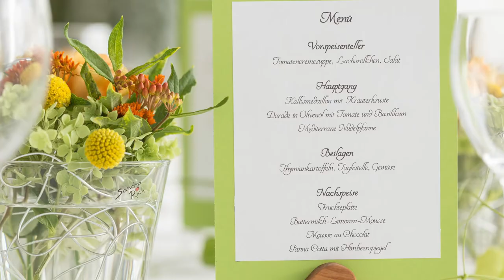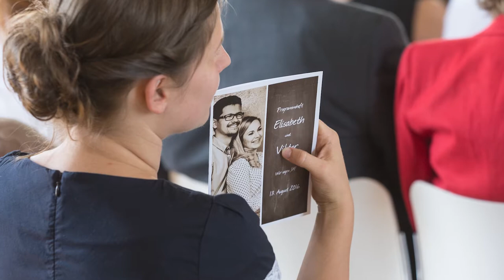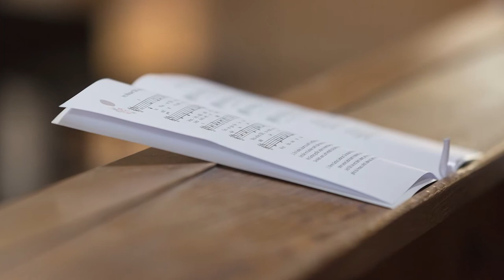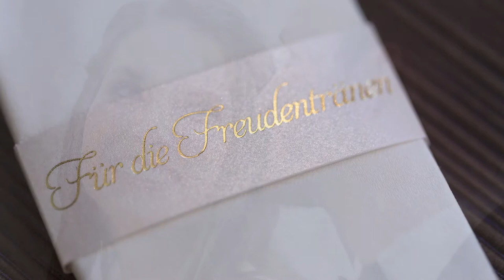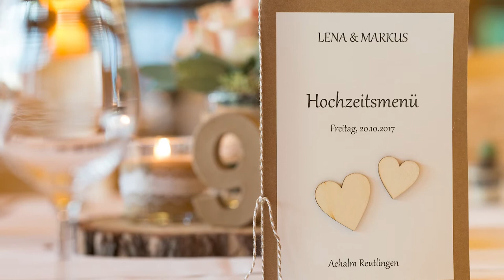HOCHZEITS-TRAILER MARK GROSS - GROSSE BILDER FUER GROSSE MOMENTE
In diesem 15-minütigen Video möchte ich gerne meine Arbeit und Philosophie über Hochzeitsreportagen vorstellen.